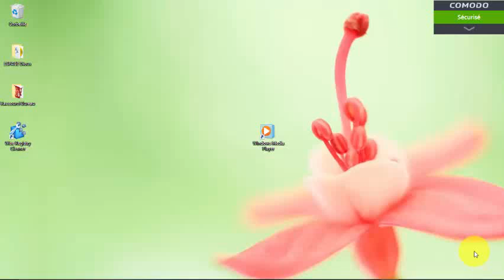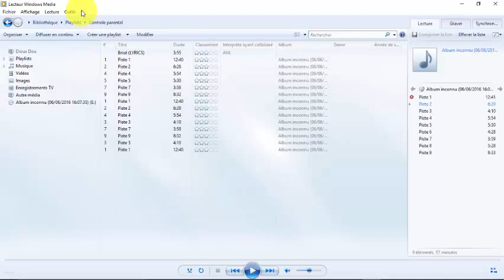Windows Media Player | comment mettre à jour le lecteur de musique Windows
Tutoriel simplifié pour la mise à jour en quelques clics du lecteur de musique Windows media Player. Au bout de quelque temps les éditeurs mettent à jour leurs logiciels, pour accéder aux nouvelles fonctionnalités faire une mise à jour spontané est souvent bienvenue.

Tuto UtileCkilfo de la chaîne